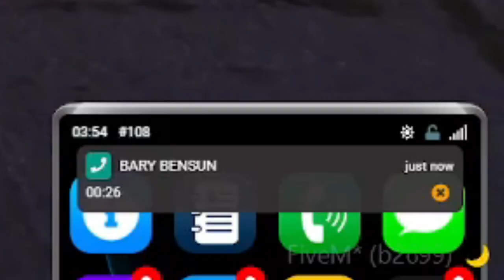Shangaround: A BBMC Short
Shang - Hangaround of NoPixel GTA RP's gang BBMC Fan-Made lore video of him learning the ropes of the BBMC - I own none of the rights to the clips in this video & appreciate the streamers sharing their characters with us :)